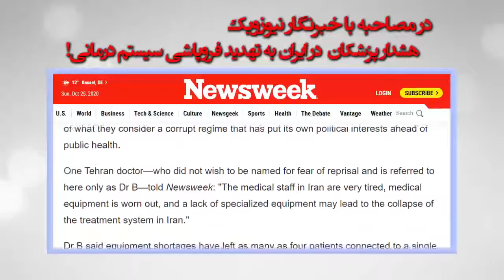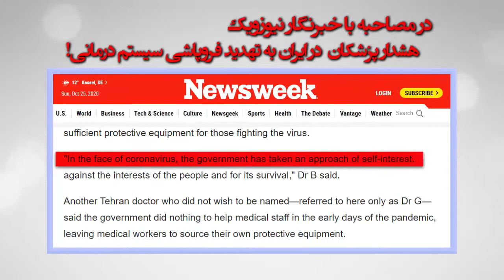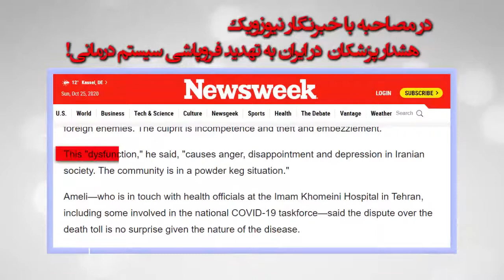مصاحبه نیوزویک با پزشکان در ایران